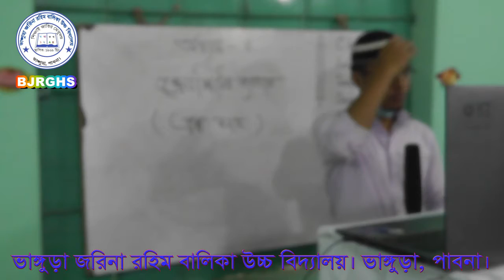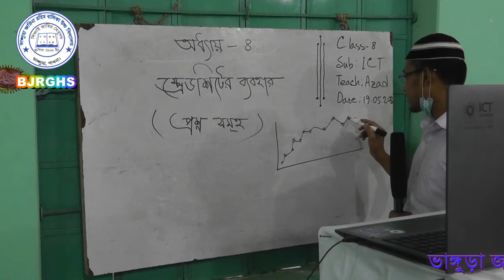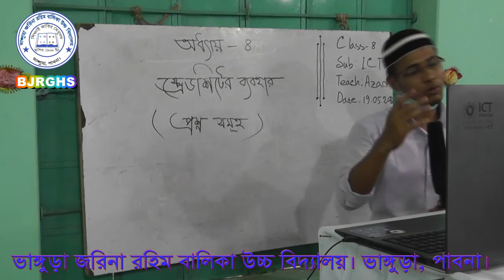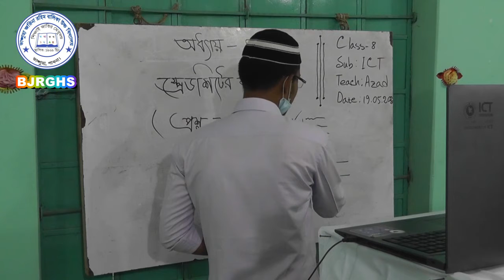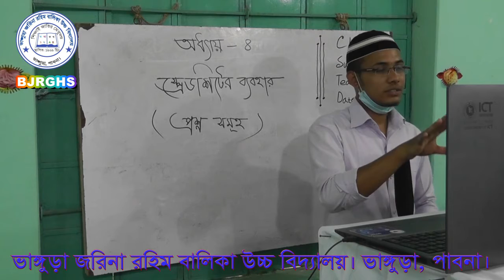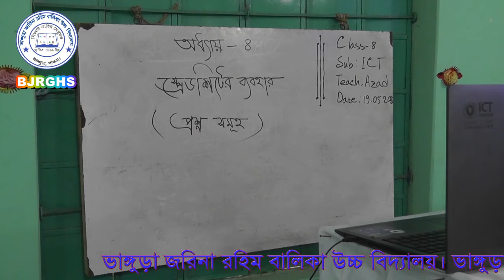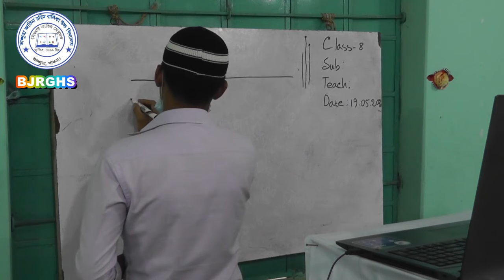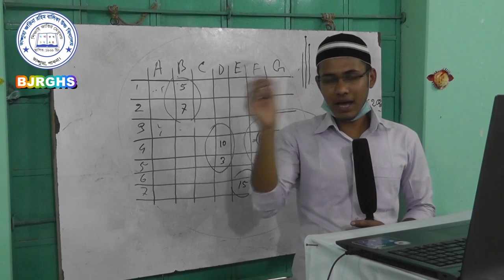ICT Part 4 Spreadsheet Question For JSC Preparetion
ICT Online Class For JSC
Use of Internet Properly, Bhangura Jarina Rahim Girls High School.
This Video About Use of Spreadsheet  Properly' JSC Exam. It Is Helpful Of JSC Student.